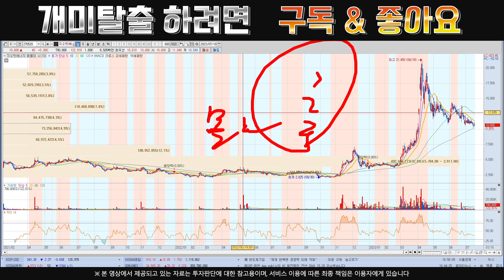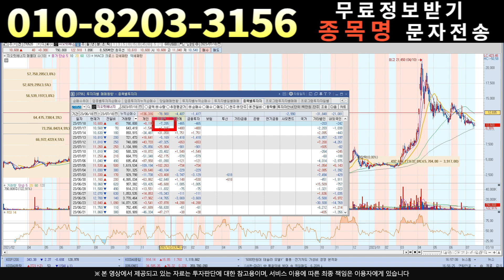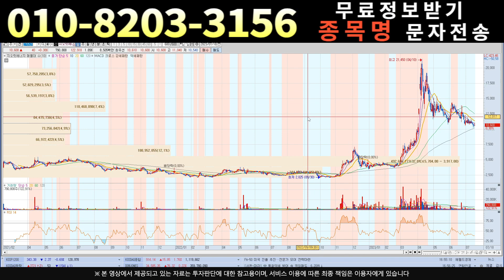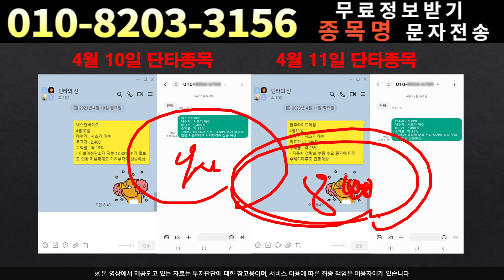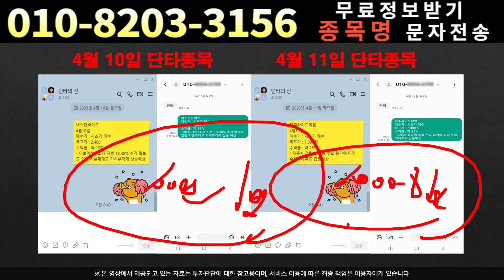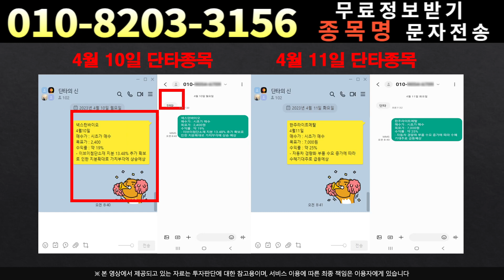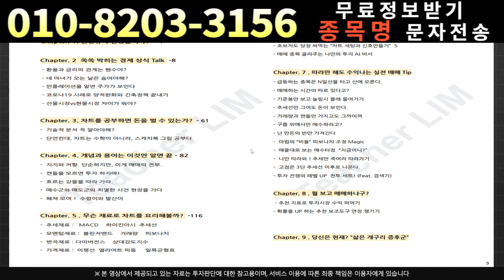[주식]지오릿에너지 - 이번 등락의 의미는 과연?앞으로 '여기'까지 갑니다